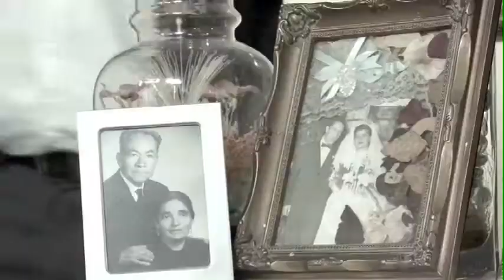Primeros Premios Colibrí al Cine Nacional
Vea la premiación este jueves 16 de diciembre a las 21H30